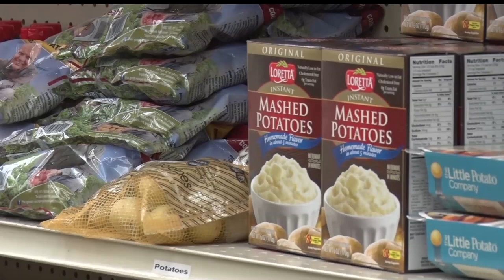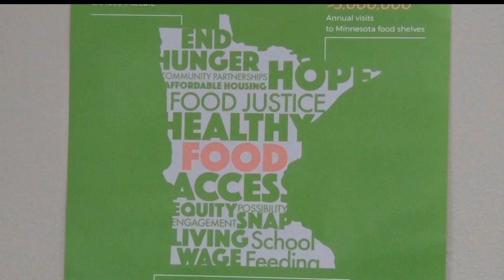Morrison County Food Shelf Planning For a Fruitful Future